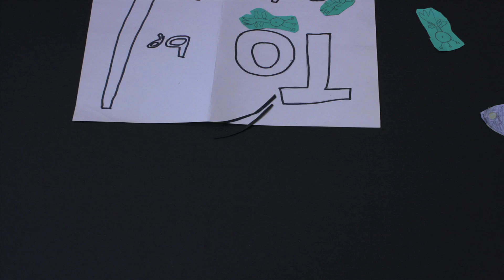Pigeon Wants A Puppy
A childrens book that a class of second graders animated. ( I helped a little)